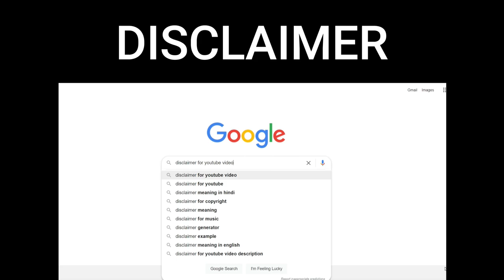Final Room.exe ft. Rin, Sasuke, Narukage | NxB Defense Replays Funny | Naruto x Boruto Ninja Voltage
BG Music 🎧